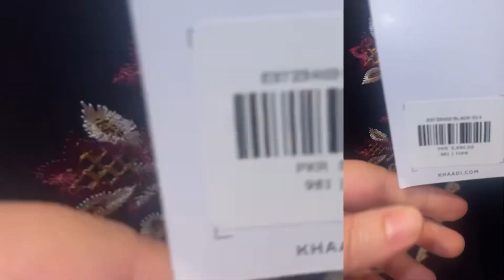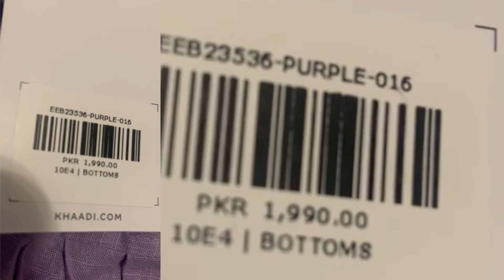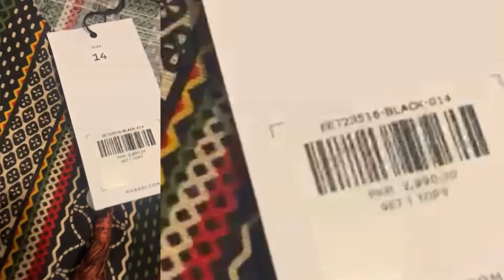Khaadi New Arrival Winter shopping |Khaadi Winter Collection